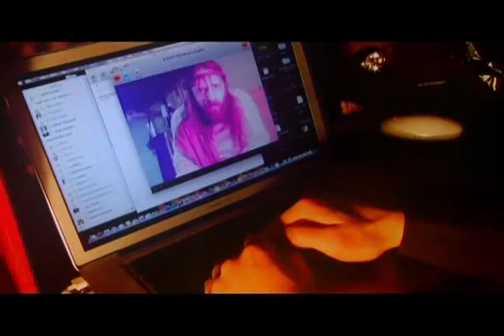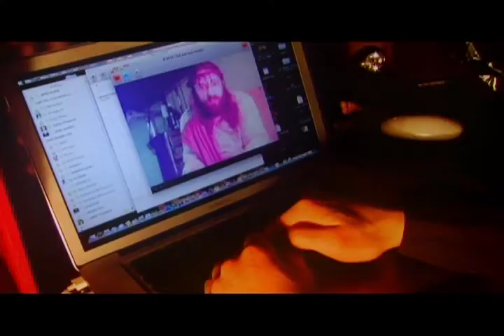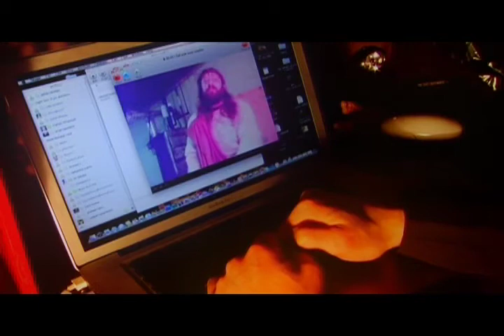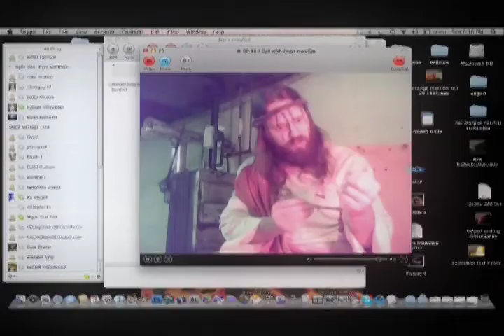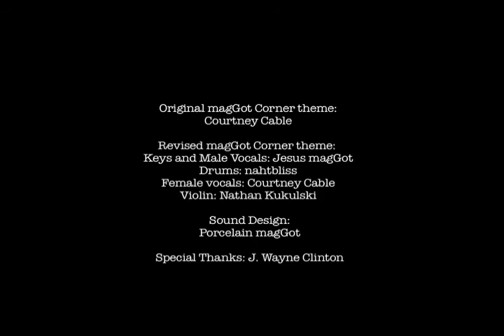Behold... Our magGot Mascot. magGot Corner #8.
Having missed Halloween, Thanksgiving and Christmas magGot is determined to celebrate...